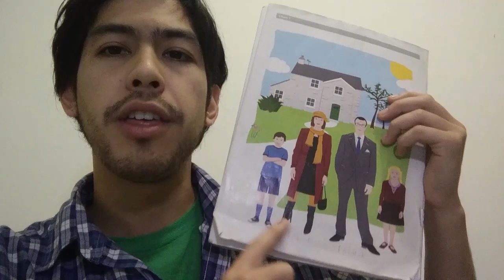COMO DIZER "DELE" E "DELA"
Hoje o teacher vai explicar pra gente como usar o HIS e HER (dele e dela). Mais uma super dica para melhorar seu inglês sempre! Prestem bastante atenção na pronúncia, vocês conseguem acompanhar?

Me conta aqui nos comentários se sim ou não! Vou ficar muito feliz em saber. Não esqueçam de salvar o vídeo! Um passo de cada vez e nós conseguimos alcançar nossos objetivos!

Beijodateacher Ana